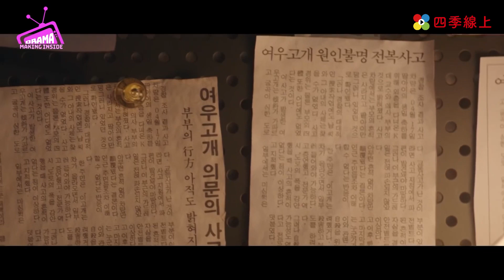超帥歐巴「九尾狐傳」 | 구미호뎐 | 韓流戲劇研究室 | 이동욱 조보아 김범| 李棟旭 曹寶兒 金汎 | 娛樂 | 韓綜 | 四季線上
走入經典韓劇的拍攝花綠，一睹演員們在幕後的小插曲和製作組的巧思和心血。